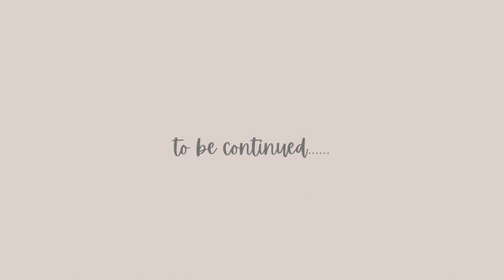VLOG • place to visit in lake tahoe | Edgewood | sled | aesthetic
Date Filmed : January 23,2022